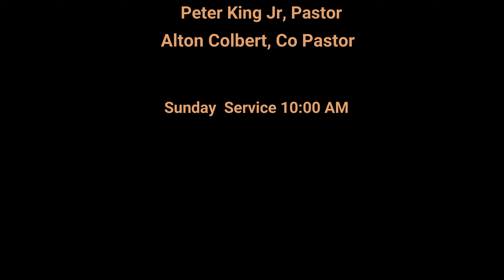Falling Asleep in the Wrong Place